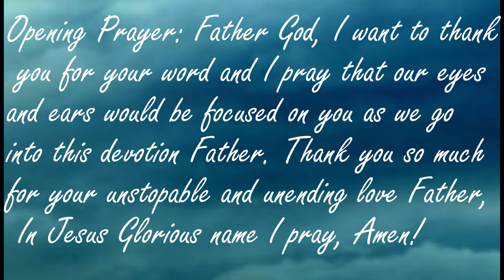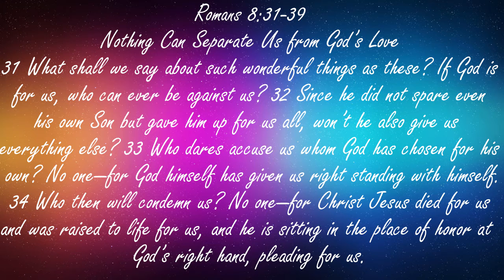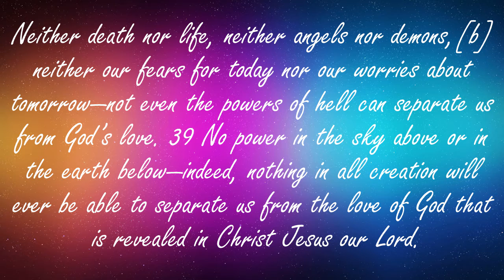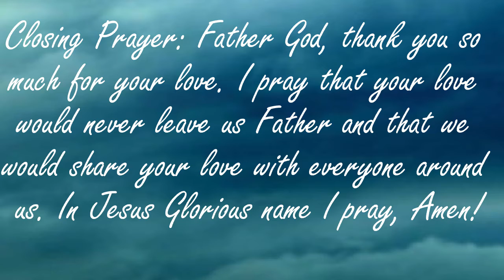MY HEART Ministries Devotion (His Everlasting Love) - Dylan Dilly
Intro/Outro Music Copyright: Bumper Opening Juli 2013 by ElsECC's Channel.

MY HEART Ministries Founder/Leader does a devotion titled, "His Everlasting Love".

Scripture:
Romans 8:31-39 (NLT)
Nothing Can Separate Us from God’s Love
31 What shall we say about such wonderful things as these? If God is for us, who can ever be against us? 32 Since he did not spare even his own Son but gave him up for us all, won’t he also give us everything else? 33 Who dares accuse us whom God has chosen for his own? No one—for God himself has given us right standing with himself. 34 Who then will condemn us? No one—for Christ Jesus died for us and was raised to life for us, and he is sitting in the place of honor at God’s right hand, pleading for us.

35 Can anything ever separate us from Christ’s love? Does it mean he no longer loves us if we have trouble or calamity, or are persecuted, or hungry, or destitute, or in danger, or threatened with death? 36 (As the Scriptures say, “For your sake we are killed every day; we are being slaughtered like sheep.”[a]) 37 No, despite all these things, overwhelming victory is ours through Christ, who loved us.

38 And I am convinced that nothing can ever separate us from God’s love. Neither death nor life, neither angels nor demons,[b] neither our fears for today nor our worries about tomorrow—not even the powers of hell can separate us from God’s love. 39 No power in the sky above or in the earth below—indeed, nothing in all creation will ever be able to separate us from the love of God that is revealed in Christ Jesus our Lord.

Have Prayer Needs? We'd Love to pray for you!
or go to our website and fill out a contact form